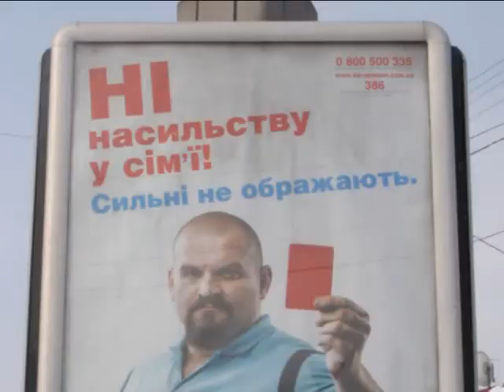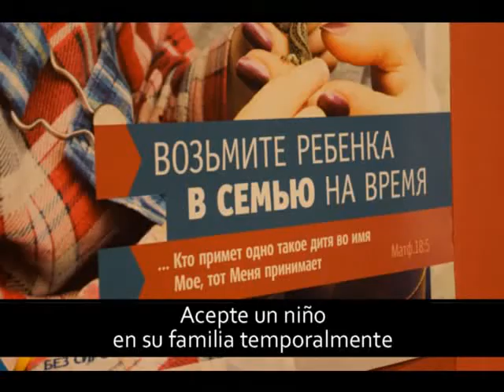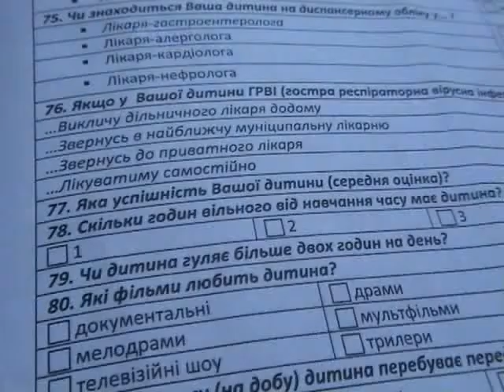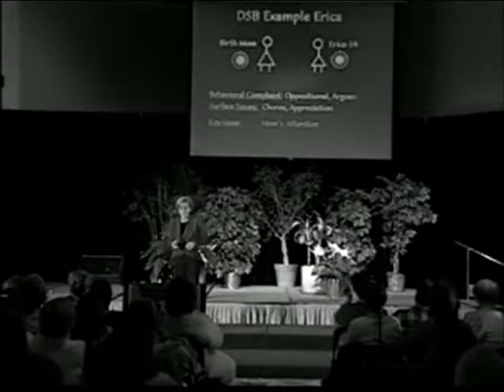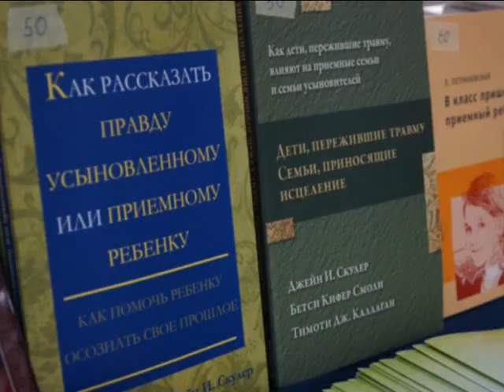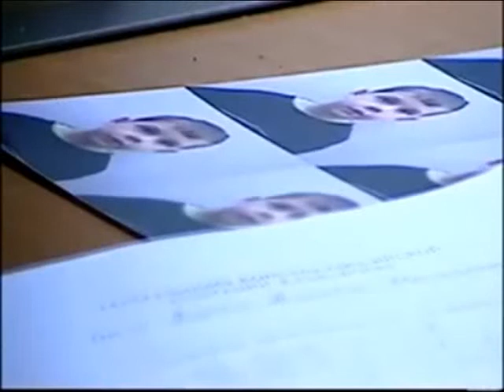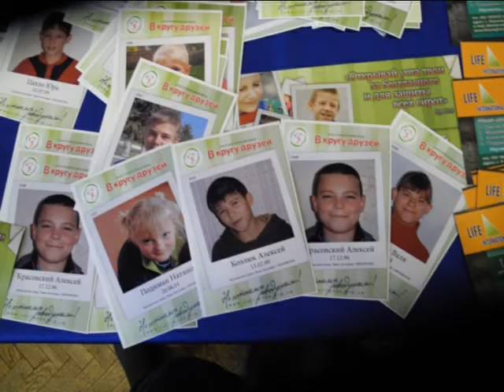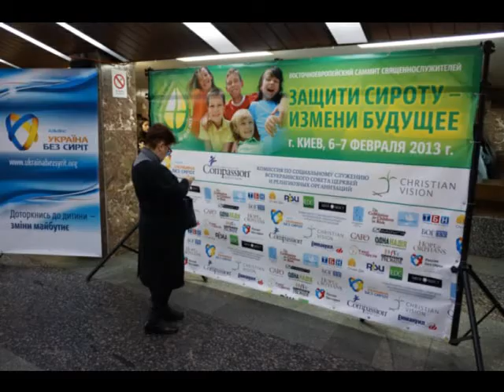¡La IGLESIA promueve el negocio de familias de acogida! ¡DETÉNGANSE!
¡La IGLESIA promueve el negocio de familias de acogida!
¡DETÉNGANSE!